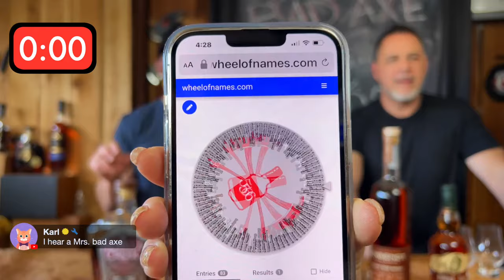Texas Bourbon that Doesn’t Suck…. BLIND!!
Bobby from and Possibly a Guest will be tasting Texas Bourbon’s Blind to see which he or they like the Best!  And a Giveaway of a 375ml Buffalo Trace Store Pick from NorCal Liquor’s!!